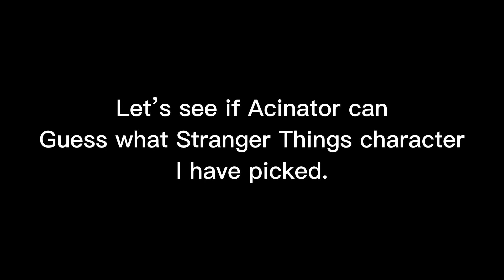He’s too smart to be stopped.